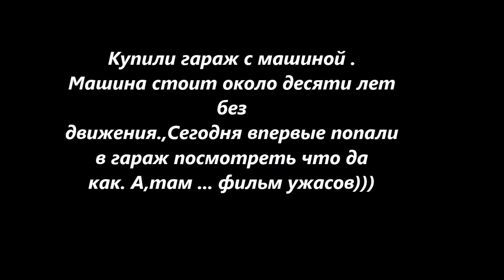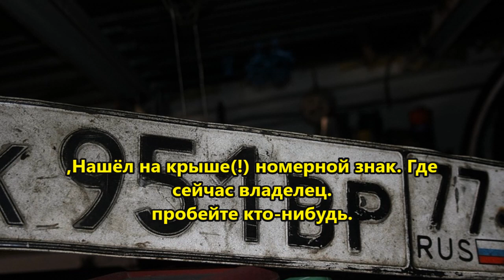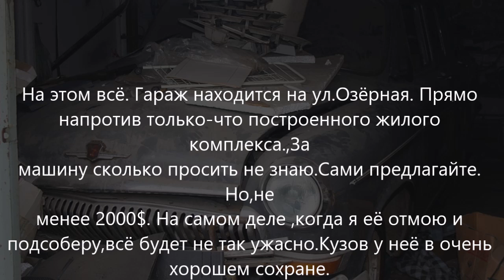ВОЛГА -21 стоит около десяти лет без движения. Волга с оленем плюс гараж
Мы, компания «КарданБаланс», уже 20 лет занимаемся изготовлением карданных валов любой сложности для автомобилей отечественного и зарубежного производства. Наша компания удовлетворит потребности Ваших самых требовательных клиентов. У нас есть самое современное оборудование, благодаря чему наши специалисты работают очень быстро и качественно. Мы предоставляем 100% гарантию на нашу работу. «КарданБаданс» — превосходное сочетание низкой цены и высокого профессионализма!

В связи с этим, если Ваши исключительные права на объекты авторской собственности нарушаются каким-либо образом с использованием нашего канала (размещение информации защищенной авторским правом), мы всегда готовы оказать Вам сотрудничество по удалению с сайта соответствующих материалов.

Правила поведения на канале:
1) запрещается использовать оскорбительные и/или ненормативные слова и выражения в адрес администрации канала и/или других пользователей;
2) запрещаются проявления агрессивной ксенофобии, шовинизма, расовой нетерпимости, разжигание межнациональной розни и/или вражды;
3) правила могут быть дополнены и/или изменены администрацией в одностороннем порядке;
4) нарушение Правил ведет к БАНУ пользователя.

дополнительное описание
не читать.